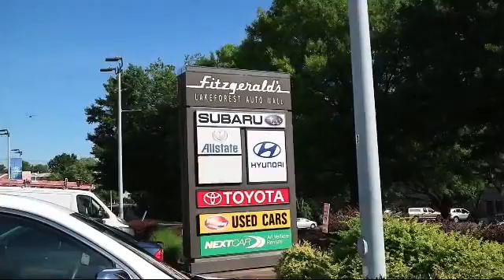2016 Toyota Highlander SUV Awd 4dr V6 Xle (natl) Gaithersburg Germantown Clarksburg Rockville Ur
2016 Toyota Highlander SUV Awd 4dr V6 Xle (natl) Stock Number: DA43897 Vin:5TDJKRFH4GS243897.